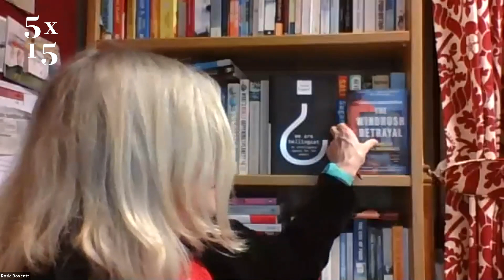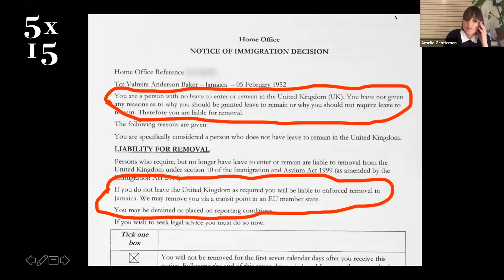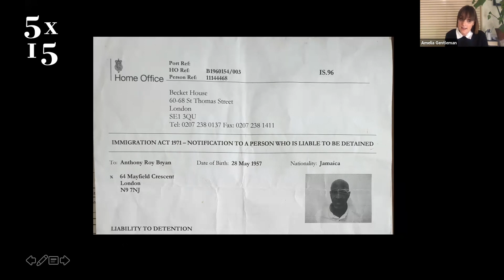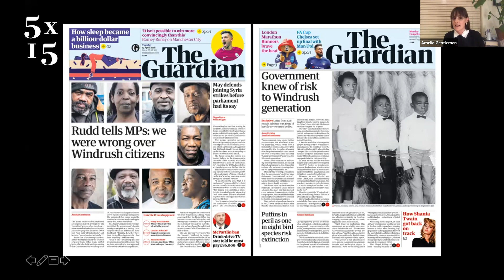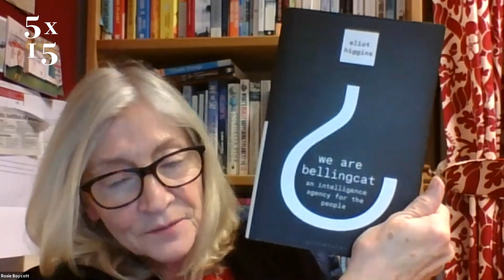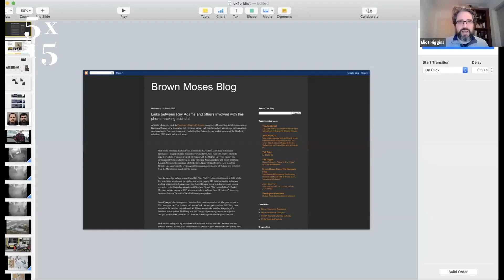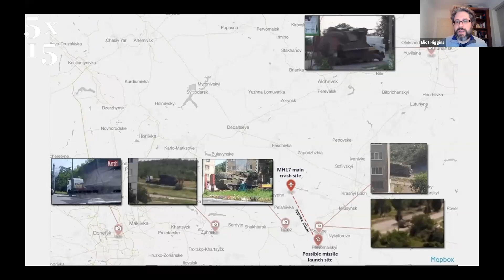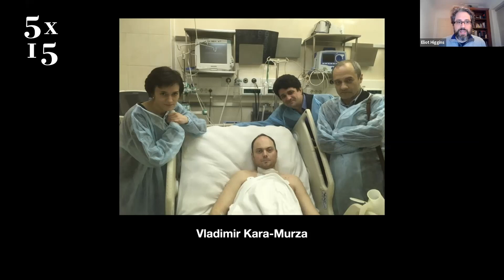News Gathering in the 21st Century- Bellingcat, Amelia Gentleman and Peter Geoghegan | 5x15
Eliot Higgins is the founder of Bellingcat, an investigative website which in its short life has broken scoop after scoop: from the downing of Malaysia Flight 17 over the Ukraine to the sourcing of weapons in the Syrian Civil War and the identification of the Salisbury poisoners. We Are Bellingcat tells the story of how a high-school dropout on a kitchen laptop created a whole new category of information-gathering, galvanising citizen journalists across the globe to expose war crimes and pick apart disinformation, using just their computers and smartphones. We Are Bellingcat uncovers the new reality of online open source investigation, and explores what it means for the future of democracy in a fractured world. 'It is impossible to exaggerate the urgency and power of Bellingcat's work' James O'Brien

Amelia Gentleman is a reporter for the Guardian, whose exposé of the Windrush scandal shocked the nation, and led to the resignation of Amber Rudd as Home Secretary. She has documented the story in her acclaimed book The Windrush Betrayal. Her tenacious reporting revealed how the government's 'hostile environment' immigration policy had led to thousands of law-abiding people being wrongly classified as illegal immigrants, with many being removed from the country, and many more losing their homes and their jobs. She was named Journalist of the Year at the 2019 British Journalism Awards and won the 2018 Paul Foot journalism award for her reportage on the Windrush scandal. She has also won the Orwell Prize and Feature Writer of the Year at the British Press Awards. 'Gentleman's reporting proves why an independent press is so vital.' Reni Eddo-Lodge

Peter Geoghegan is an Irish writer, broadcaster and investigations editor at the award-winning news website openDemocracy. In his groundbreaking book Democracy for Sale, he shows how democracy is in crisis, under threat from dark money and digital disinformation – and asks what can be done to save it. Journeying from Westminster to Washington, and far beyond, he reveals how money, vested interests and digital skulduggery are eroding trust in democracy. Through exclusive interviews and original research the book tells stories of the fabulously well-funded partisan think tanks, propagandists who know how to game a rigged system, and the campaigners and regulators valiantly trying to stop them. It shows how electoral laws are broken with impunity, and Silicon Valley tech giants have colluded in selling out democracy.  ‘A brilliant description of the dark underbelly of modern democracy. Everyone should read it.’ Anne Applebaum

5x15 brings together five outstanding individuals to tell of their lives, passions and inspirations. There are only two rules - no scripts and only 15 minutes each.